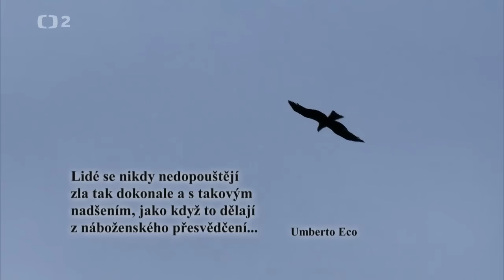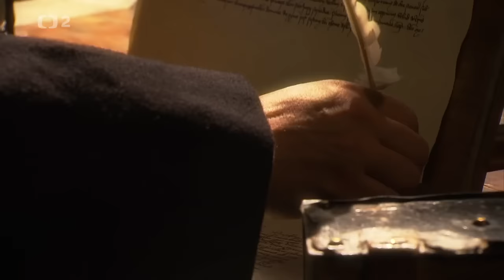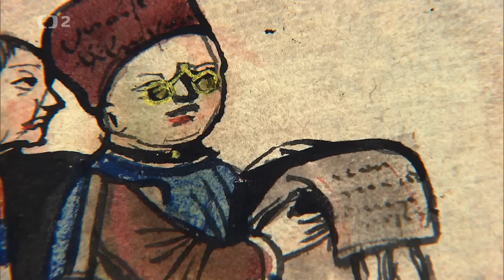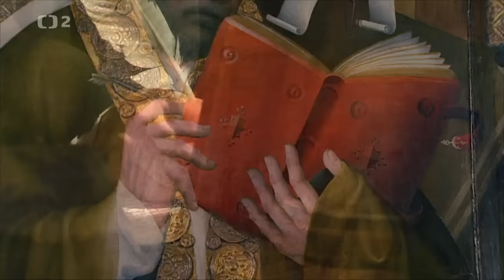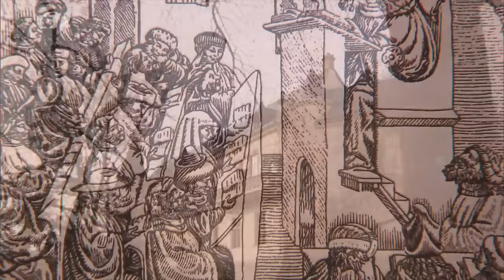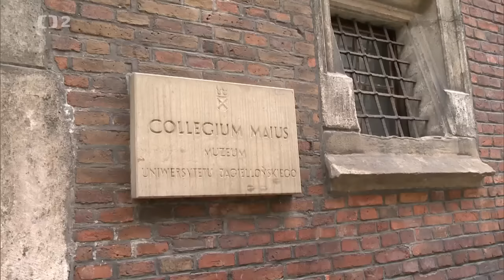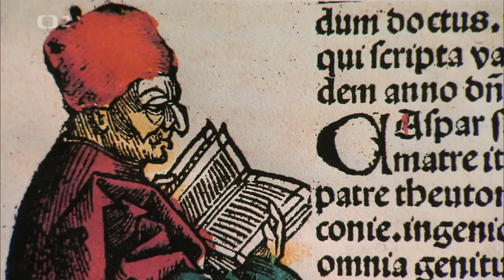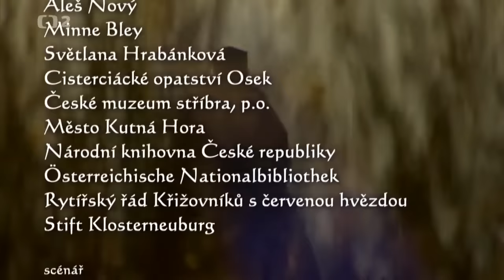Jeroným Pražský - dokument